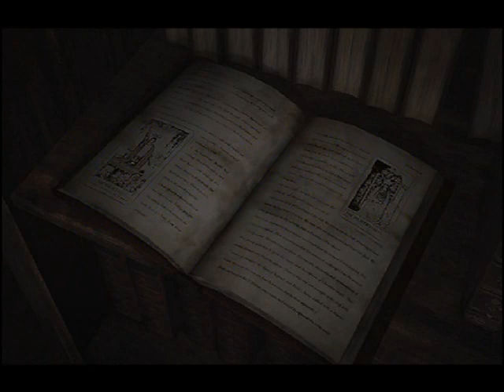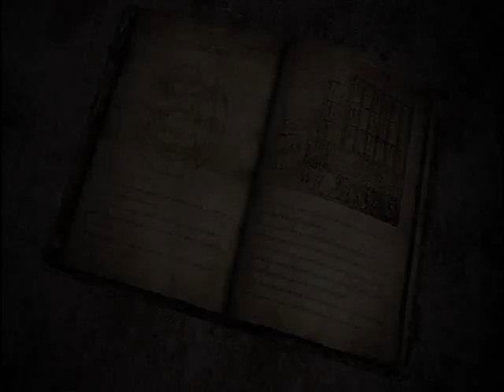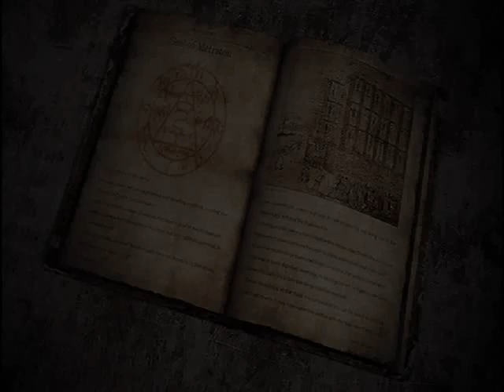Let's Play Silent Hill 3 [BLIND] 29 - Tarot Cards and a Nice Chat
There is a cutscene in this video. It is long.